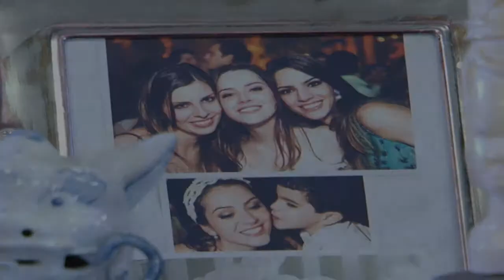Meu Cantinho com Silvana Pizzo (+Estilo)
PROGRAMA +ESTILO COM CIDINHA RIBEIRO VEICULADO DIA 09/06/2012